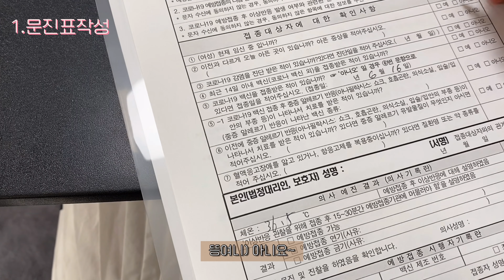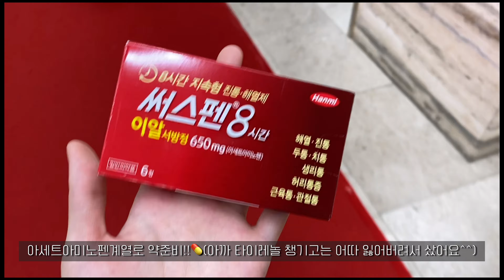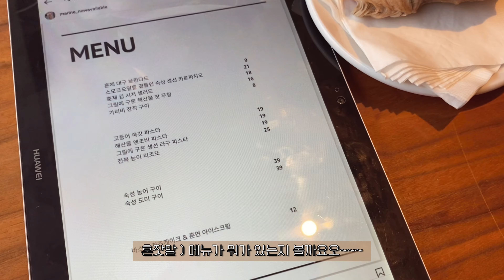[vlog] 코로나백신 후기(화이자)💉 | 일하고 취하고🍷놀먹이 체질인 뽀로로 찐한의사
찐한의사 뜽여니입니당👩🏻‍⚕️
7/7에 화이자백신 2차 접종까지 완료하여서 백신후기를 담아봤어요💉
저는 정말 놀먹이 체질인 뽀로로이지만,,,부캐인 찐한의사도 잘 키우고 있습니당!!

짧은 영상 봐주셔서 감사합니당❤️여러분 어디 못가요~~